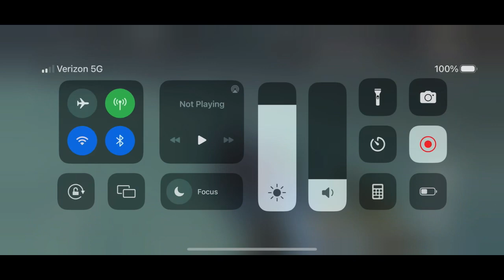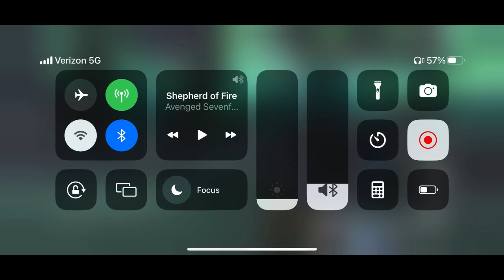Deer Hunter Classic Region 28: Hudson Bay